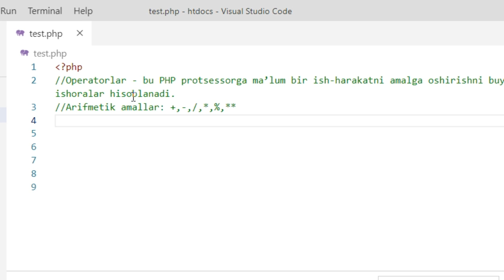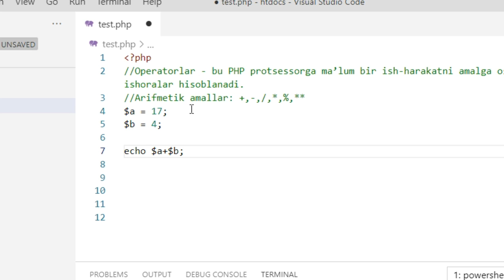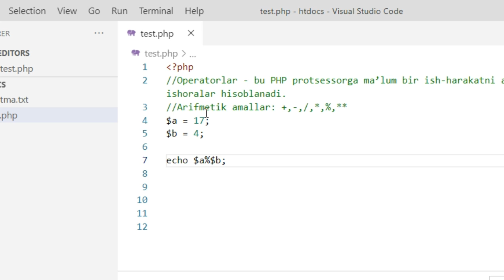PHP 29-dars. Arifmekit amallar